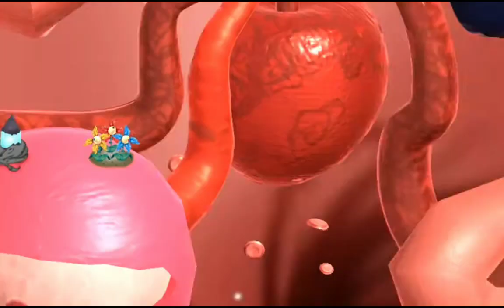WhAt ThE HeLl